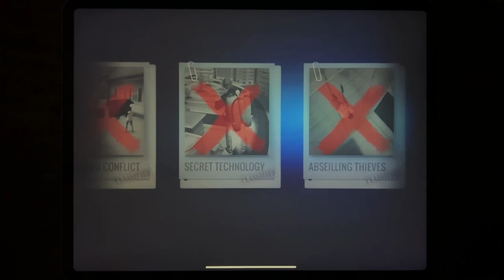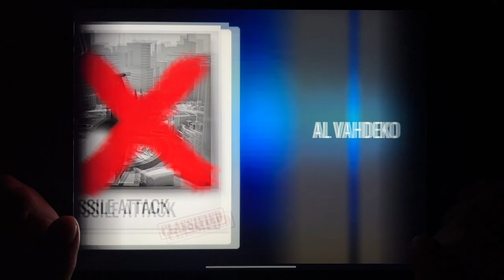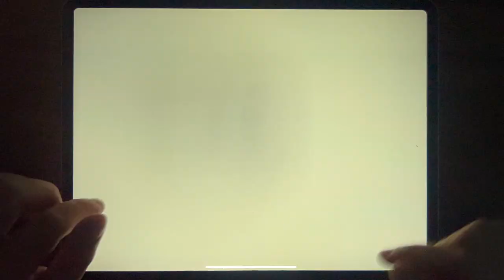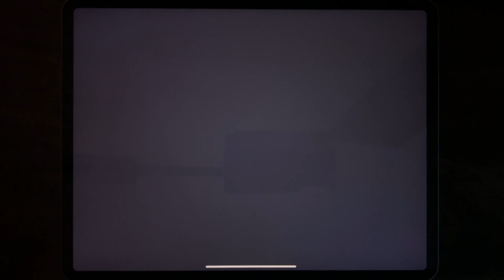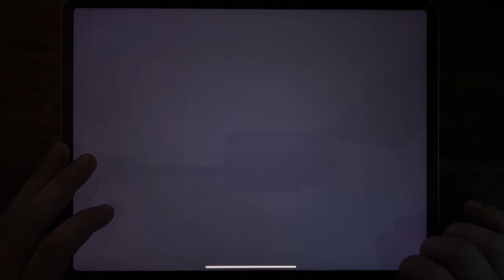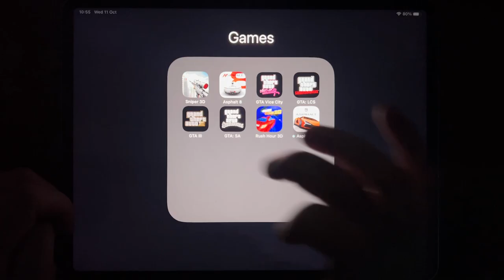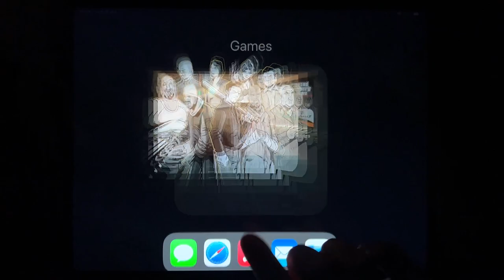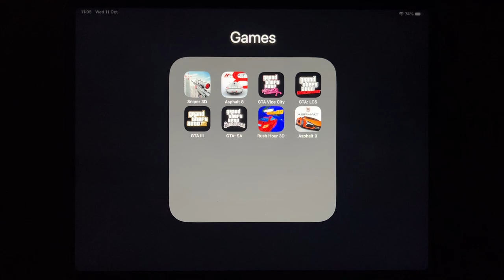Sniper 3D, Asphalt 8, GTA Vice City, GTA: LCS, GTA III, GTA: SA, Rush Hour 3D, Asphalt 9